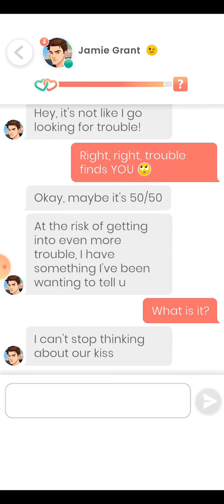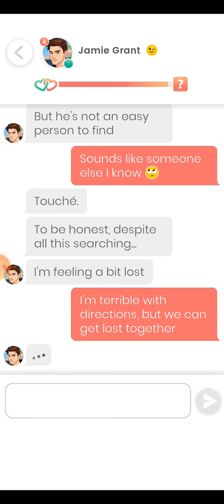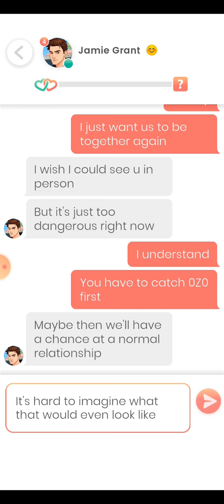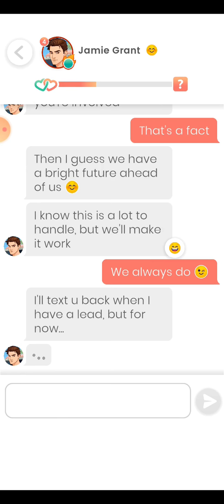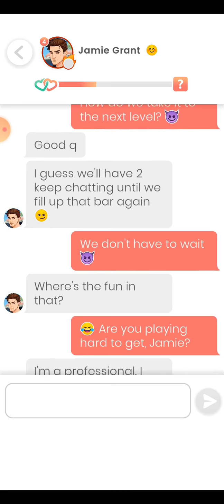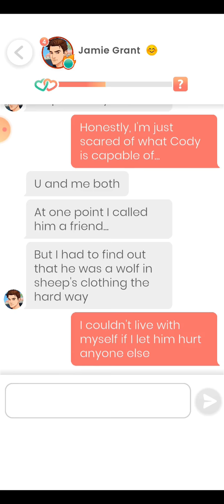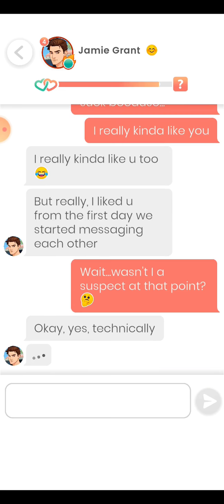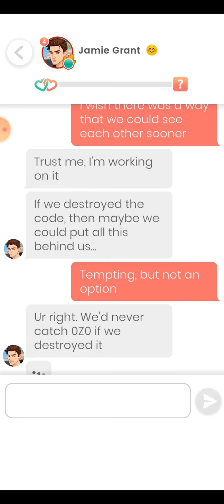Jamie Grant #15 - 17 💎 Lovelink 🔥💗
0:00 Part 15
7:29 Part 16
9:30 Part 17

Two truths and a lie; I am a professional gamer. I have top FBI clearance. We've met before.

I like mystery novels and action TV shows. Gamer by day, spy by night... or am I? We'll get along if you are in it for the long haul, have a great sense of humor, and if you like fries. I don't trust people who don't like fries 😜. Rules were meant to be broken.